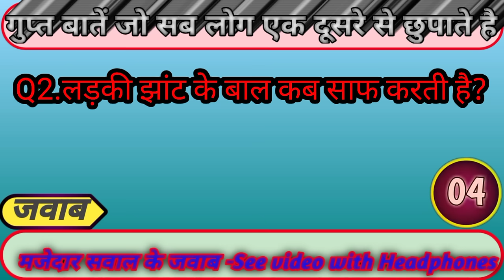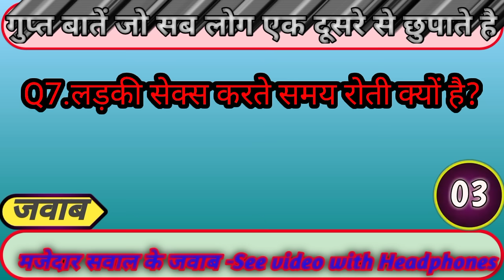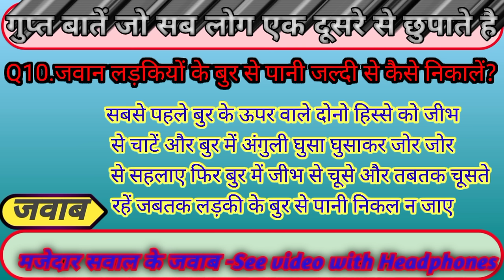गंदे सवाल || most brilliant questions answers || gk ips Questions || general knowledge questions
Hello my lovely friends aapko is channel par roj knowledgeable video dekhne ko milti rahti hain.

Namaskar dosto aaj ke video me main aapke liye general knowledge se jude sawal jawab lekar aayi hu. Agar aapko humare video se kuch sikhne ko milta hai ya aapko humari video pasand aati hain to please aap humare channel ko subscribe karke bell icon ko jarur daba de.
|| dhanyawad ||
Sk Gk Point 2.0,

Sawal aapke jawab hamare in hindi,
Questions and answers for all government jobs exam,
Most brilliant answers for IAS IPS UPSC interview questions,
Most brilliant questions and answers for upsc,
Most brilliant questions and answers for ips

Gk tricks,
Gk,
General knowledge,
Gk sawal jawab,
Gk questions,
Gk sawal jawab in Hindi,
Gk answers,
Only gk,
Gk study,
Sex education,
Sexy questions and answers,
Shital se sawal jawab,
sex se judi jankari,
Interesting facts,
Daily gk study,
Gk gyan,
General knowledge 2021,
upsc interview questions and answers 2022,
Ias interview questions and answers 2022,
Ips interview questions and answers 2022,
General knowledge 2023,
Ias interview question and answer 2023,
interesting sawal jawab,
gk ke kuch interesting sawal,
Unknown Shital,
10 interesting sawal,
ias interview questions in hindi,
Intersting gk,
ias interview, banking questions and answers,
General Knowledge quiz, questions and answers, samanya gyan Gk,